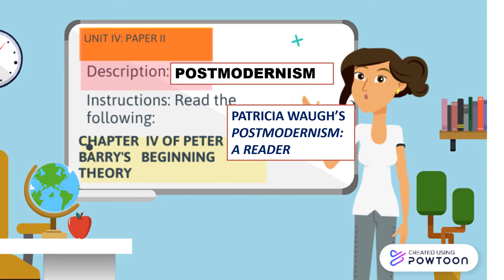INTERACTIVE VIDEO 1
Introductory greetings